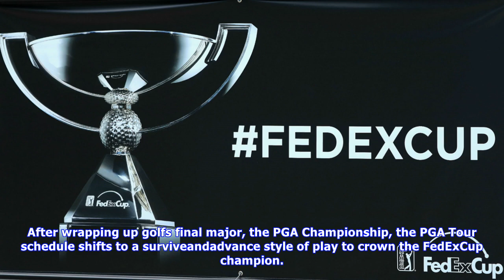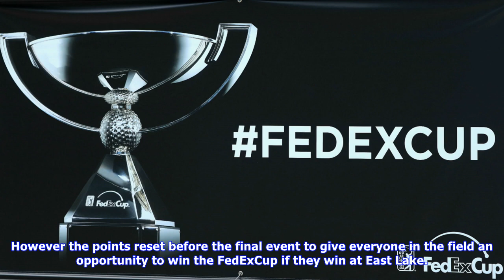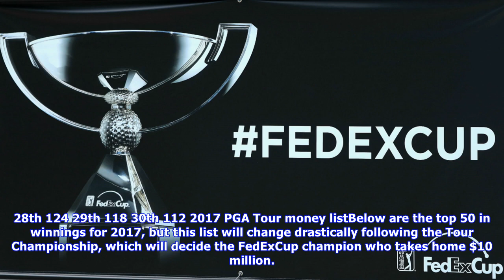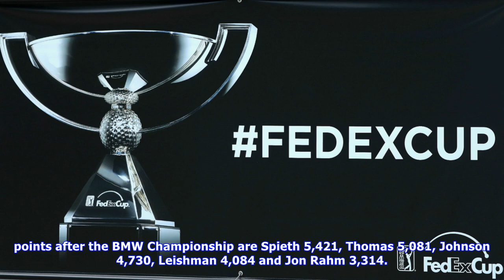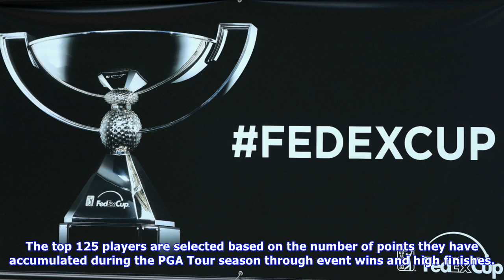Pga tour playoffs: fedexcup standings, rankings, money list entering tour championship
Here are the latest FedExCup standings, rankings and money list entering the 2017 Tour Championship at East Lake Golf Club. The lowest score wins in golf, but the highest number of points wins the PGA Tours FedExCup playoffs. After wrapping up golfs final major, the PGA Championship, the PGA Tour schedule shifts to a surviveandadvance style of play to crown the FedExCup champion. The winner of the FedExCup signifies the seasonlong PGA Tour champ. MORE How to watch the Tour Championship liveHeres...